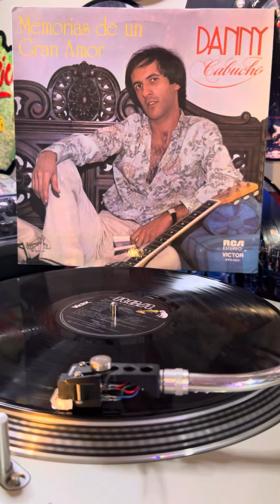Danny Cabuche / Memorias de un gran amor